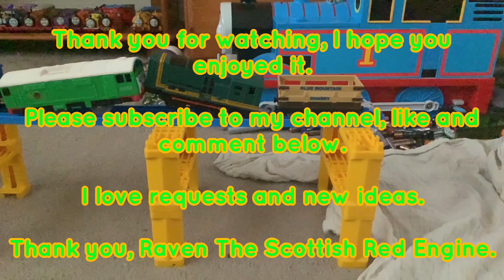World Strongest Engine 33 (St Patrick’s Day edition)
Sorry for not uploading WSE and the other competitions for 2 months, I’ve just been busy emptying my bookshelf to make room for my engines and college has been really busy for me and I just needed some time off for a while but now the series of WSE and the other competitions are back!

Thomas’ friends compete in this years special green day of St Patrick’s Day in World Strongest Engine 33.

Requested by me.

The line-up:

Henry vs Percy

Duck vs Oliver

BoCo vs Flying Scotsman

Dodge vs Whiff

Paxton vs Porter

Gator vs Shane

Gina vs Peter Sam

Luke vs Cynthia

Gypsy Dance - Topher Mohr

Do Do Do - Silent Partner